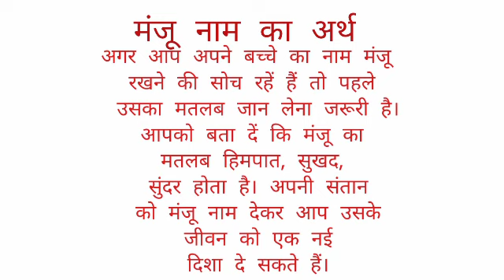Manju name ka arth //Manju name ka matalab //Manju name ka ladki kesi hoti hai //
Manju name ka arth
Manju name ka matalab
Manju name ka ladki kesi hoti hai I hope you enjoyed this video

hit likes.

lots of  ❤️